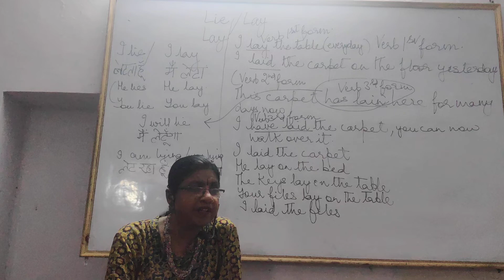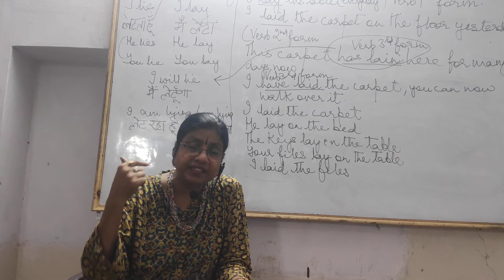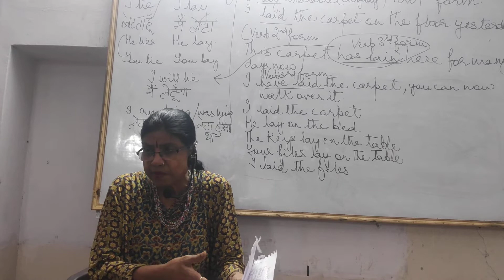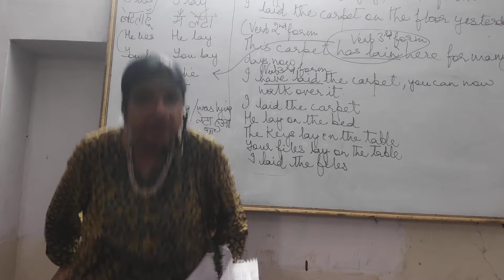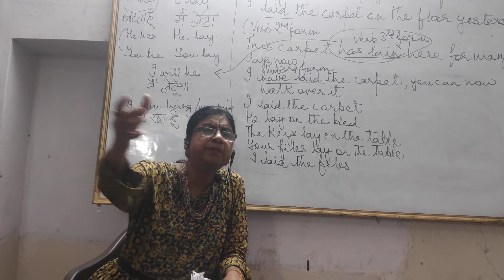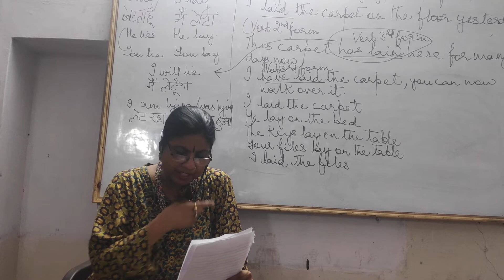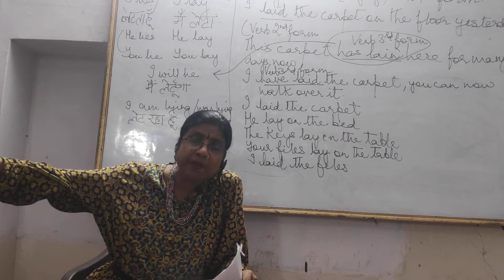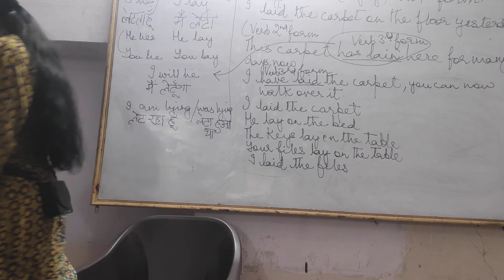Lie/Lay 22 May 2022 Morning